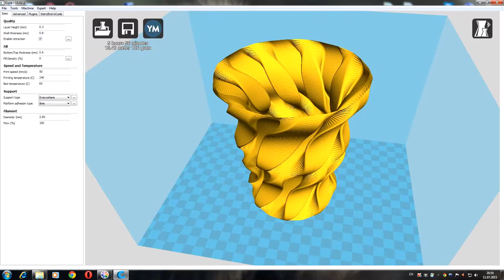3D Printer ( Vaza )